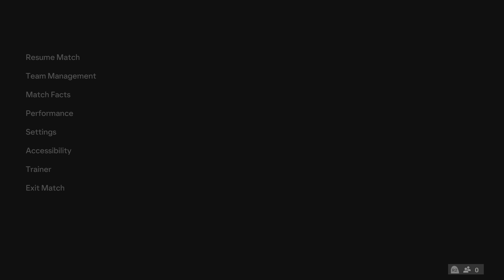FC 24 GAMEPLAY PS5 4K